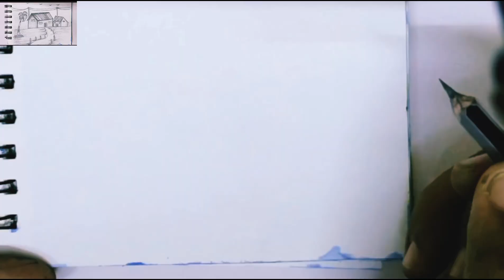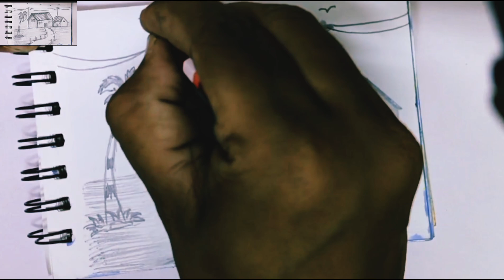village home drawing step by step/art drawing artdrawing artist /homeart how to drawing home